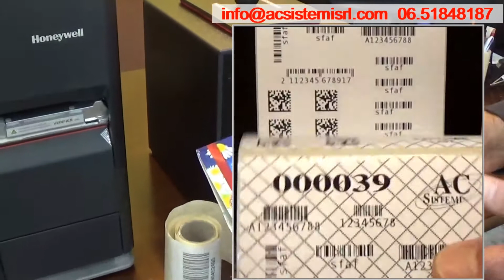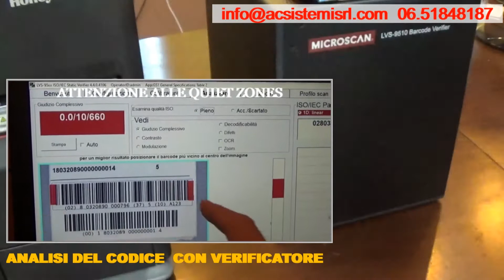COME VERIFICARE IL CODICE A BARRE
Devi verificare il tuo codice a barre?
In questo video trovi 2 soluzioni per verificare che il tuo codice a barre sia coerente agli standard di qualità internazionali:
stampante di codice a barre con verificatore integrato Honeywell PX940
verificatore di codice a barre LVS-910
Entrambe le soluzioni ti certificano la qualità del codice a barre, ma la soluzione idonea dipende dalla tua specifica applicazione.
Contattaci se hai bisogno di approfondire le nostre soluzioni di verifica del codice a barre